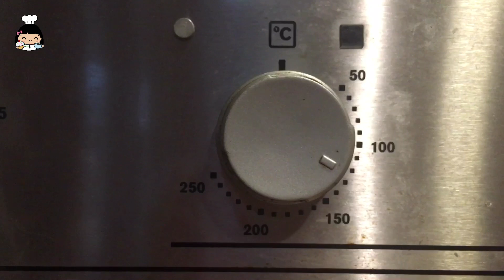🍪 คุกกี้งาขี้ม่อน (เนยสด) ง่ายๆ อร่อยมาก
[มีคำบรรยาย]
🙏 สวัสดีค่ะ วันนี้พี่ส้มจะชวนพี่ๆ น้องๆ มาทำคุกกี้งาขี้ม่อน (เนยสด) แบบง่ายๆ สำหรับแจกจ่ายช่วงเทศกาลปีใหม่กันนะคะ อธิบายขั้นตอนการทำอย่างละเอียด และ เทคนิคการอบให้กรอบ เก็บได้นาน รสชาติอร่อย หากพร้อมแล้วเตรียมวัตถุดิบแล้วเดี๋ยวไปทำด้วยกันเลยค่ะ

0:00 คุกกี้งาขี้ม่อน (ตัวอย่างผลงาน)
0:21 แนะนำส่วนผสม
1:05 แนะนำถุงบีบ/หัวบีบ/กระบอกกดคุกกี้
1:39 เริ่มทำคุกกี้งาขี้ม่อน
4:26 โดว์คุกกี้ที่ได้
4:51 ตักโดว์ใส่ถุงบีบ
5:13 แนะนำเทคนิคการใช้ถุงบีบและหัวบีบ
6:48 บีบคุกกี้ใส่ถาด (ลายที่ 1 คล้ายตัว M)
7:39 บีบคุกกี้ใส่ถาด (ลายที่ 2 ลายดอก)
8:41 อบคุกกี้ รอบแรก 15 นาที (150°C)
9:27 อบคุกกี้ รอบสอง 20 นาที (130°C)
10:23 ชอบคุกกี้สีเข้ม อบต่ออีก 3 นาที (165°C)

🌟 ส่วนผสม คุกกี้งาขี้ม่อน
 - แป้งเอนกประสงค์     200 กรัม
 - น้ำตาลป่น                 150 กรัม
 - ผงฟู                               1 ชช.
 - เบคกิ้งโซดา              1/2 ชช.
 - งาขี้ม่อนคั่ว                 50 กรัม

🌟 วิธีทำ คุกกี้งาขี้ม่อน
1. อุ่นเตาอบไฟ 150 องศาเซลเซียส
2. ร่อนแป้ง เบคกิ้งโซดากับผงฟูพักไว้
3. นำเนย กลิ่นวนิลาและเกลือป่นใส่โถตีโดยเนยพักอุณหภูมิห้องจนเริ่มนิ่มแต่ยังคงความเย็น ตีความปานกลาง 2 นาที ให้เนยขึ้นฟู
4. ใส่น้ำตาลไอซิ่งเพิ่มความเร็วปานกลางตีจนส่วนผสมขึ้นฟู ประมาณ 2-3 นาที
5. ใส่ไข่ตีต่อจนส่วนผสมเข้ากันดี
6. ใส่แป้งตีความเร็วต่ำจนแป้งหมด ปาดขอบอ่างใส่งาขี้ม่อน ตีพอเข้ากัน
7. ใช้หัวบีบ บีบคุกกี้วางบนกระดาษไขหรือกระดาษรองอบหรือถาดที่ทาเนยขาว บีบให้มีระยะห่าง 1 นิ้ว
8. เข้าเตาอบรอบแรก 15 นาที
9. ขนมสุกรอให้เย็น นำอบรอบ 2 ไฟ 130 องศาเซลเซียส อีก 20 นาที เพื่อให้คุกกี้กรอบนานขึ้น
10. ขนมสุกแล้วแซะออกจากถาดพักจนอุ่น
11. แพ็คขนมใส่กล่องตามใจชอบ

💕 หมายเหตุ:
🍭 หากอากาศร้อน โดว์คุกกี้เหลว คุกกี้จะแบนไม่อยู่ตัว แนะนำใช้นำโดว์แช่ตู้เย็นก่อนสัก 30 นาทีนะคะ
🍭 คุกกี้สูตรนี้จะกรอบๆ เนื้อเบาๆ รสละมุนทานเพลินค่ะ
🍭 สามารถใช้มาการีนครึ่งนึง / เนยสดครึ่งนึงแทนได้ค่ะ เพื่อลดต้นทุน และโดว์คุกกี้จะอยู่ทรงสวยขึ้นด้วยค่ะ
🍭 หากใครชอบคุกกี้สีเข้ม ให้เพิ่มอุณหภูมิ 165 องศาเซลเซียส อบต่ออีกประมาณ 3 นาที สีจะสวยขึ้นนะคะ

💕 ขอบคุณสำหรับการติดตามชม ขอให้สนุกกับการทำ 🍪 คุกกี้งาขี้ม่อน (เนยสด) นะคะ

ปรับปรุงล่าสุด 27 ธ.ค. 2563